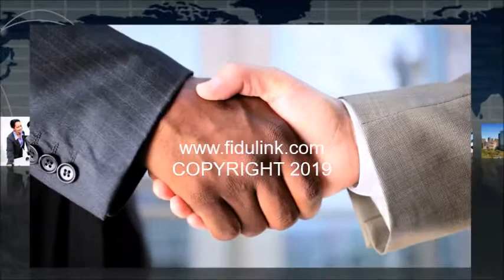Créer ma Propre Entreprise en Irak en ligne + Compte Bancaire avec FiduLink ® en 24 heures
Créer ma Propre Entreprise en Irak en ligne + Compte Bancaire avec FiduLink ® en 24 heures CRÉATION D'ENTREPRISES EN IRAK À BAGDAD COMPTE BANCAIRE FIDULINK START UP BOX EN LIGNE

Fidulink est le leader de la création d'entreprises en Irak à Bagdad. Fidulink accompagne les entrepreneurs et les entreprises dans leurs projets de créations de sociétés en Irak à Bagdad.

Découvrez à travers cette vidéo sur notre chaîne YouTube notre formule de création d'entreprise en Irak à Bagdad la START UP BOX :

FIDULINK offre à ses clients un accompagnement complet dans le cadre de la création de leurs entreprises en Irak à Bagdad , rendez vous sur notre site internet afin de découvrir nos services pour les entrepreneurs et les entreprises